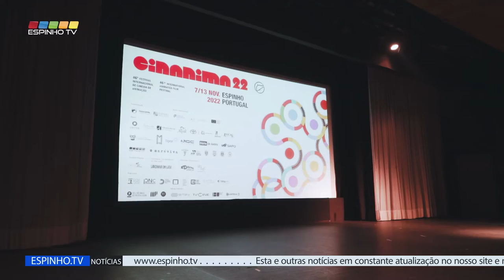"Open Jump" do CINANIMA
No passado fim de semana, 5 e 6 outubro realizou-se o "Open Jump" do CINANIMA com a longa-metragem Unicorn Wars, de Alberto Vázquez, no Multimeios e a sessão de "Animação Portuguesa: Nova Geração" no auditório do Casino Espinho.
Esta sessão especial da animação portuguesa mostrou-nos as obras de alguns dos maiores talentos do panorama atual, cuja genialidade e visão criativa singular garantem que o futuro da animação portuguesa está entregue nas melhores mãos.
Em seguida foi inaugurada a exposição, “Os Demónios Do Meu Avô”, do filme de Nuno Beato, onde o visitante é conduzido por uma viagem aos bastidores do filme de animação. Um filme que é considerado um poema visual sobre as virtudes de uma vida ligada à terra por oposição à existência cada vez mais virtual.
Nesta exposição estão em exibição mais de três dezenas de peças em barro utilizadas nas filmagens deste filme, entre as quais uma aldeia inteira do norte de Portugal (fictícia), as várias personagens humanas do filme, animais, demónios e outros seres fantásticos inspirados nas obras de cariz "naif” da longa tradição dos artistas do barro do norte de Portugal, entre eles
Por último foi inaugurado o Espaço Atlântico, na Piscina Solário Atlântico, onde podemos ver as instalações "Energy Waves" de Paulina Ledzion, a instalação "Néon" de Ema Lavrador e a instalação "Animation Sunrise".